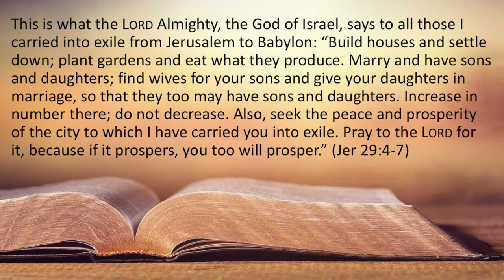iGo Vlog #26 - Seeking The Common Good